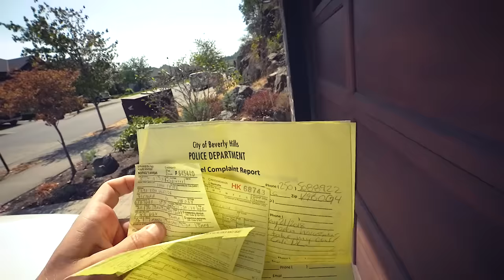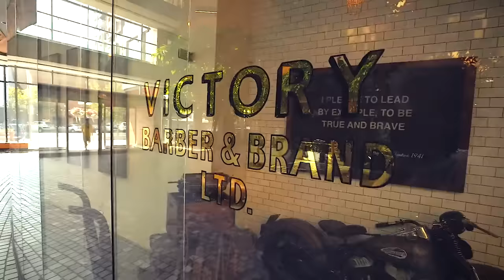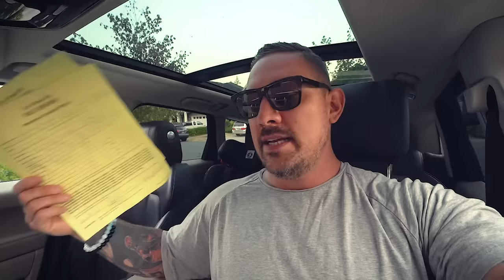BEVERLY HILLS POLICE UNLAWFUL INTIMIDATION TACTICS UPDATE!! *SECOND ENCOUNTER*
TWIN TURBO CARBON WIDEBODY LMS AUDI R8! *FLAMETHROWER*

WRAPPING MY LAMBORGHINI IN AVENTADOR SVJ CAMO!!